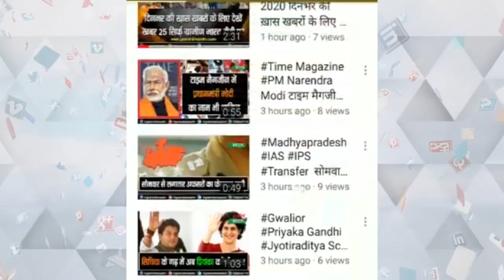केंद्र सरकार के खिलाफ ब्लॉक कांग्रेस कमेटी हसौद का एक दिवसीय धरना प्रदर्शन